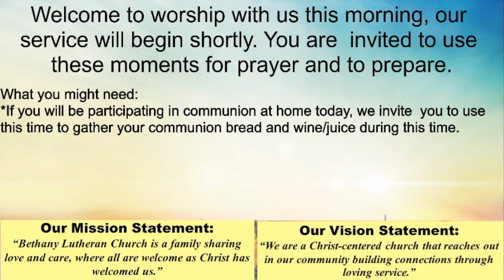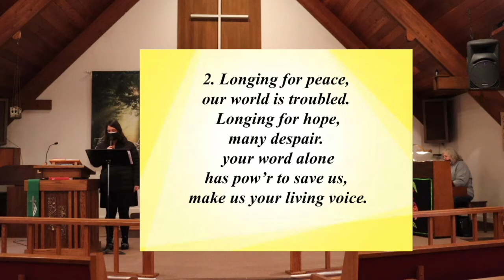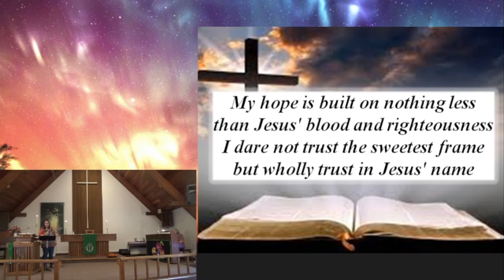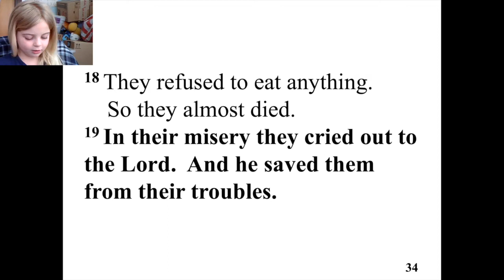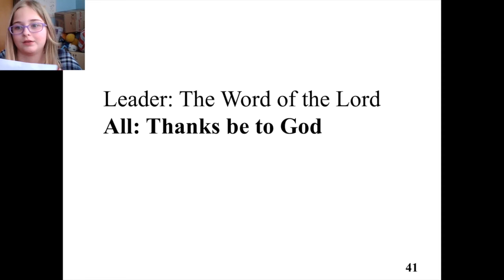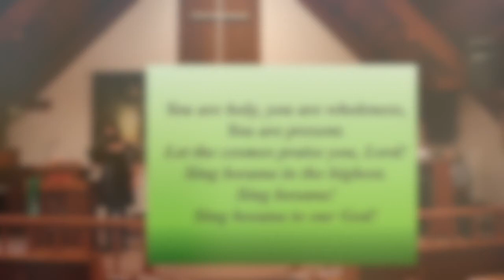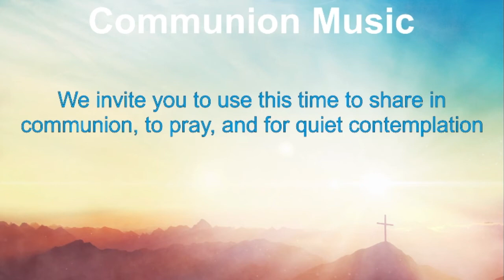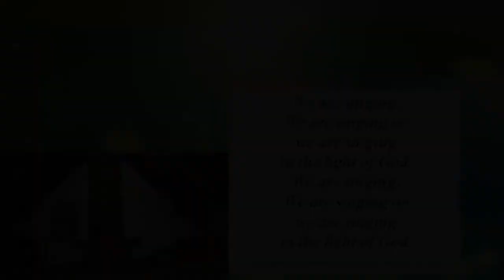03 14 2021 Music & Readings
We apologize for all the technical difficulties this morning! Pastor Megan's goats apparently got into something that made them very sick. After some charcoal and lots of meds, they're headed to take them home now, but Tammy may. have something more serious going on as well. If you would like to come by the church today or tomorrow morning to complete your quilt square, please contact Rick L. from our church.
Below is the music and readings for today's worship service. The prayers, sermon, communion, and announcements will be uploaded shortly.